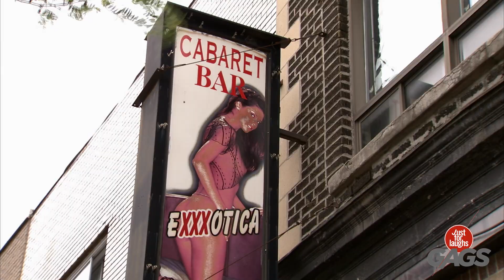Peluquero es demandado por 1 millón de dólares | Las Mejores Bromas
¡Esto es tan divertido!